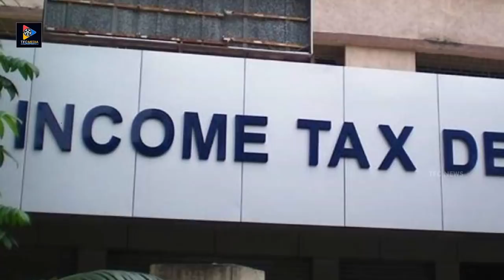Cm Chandrababu Naidu Restricts Entry of CBI into AP | Chandrababu naidu Vs MOdi | IT Raids On AP